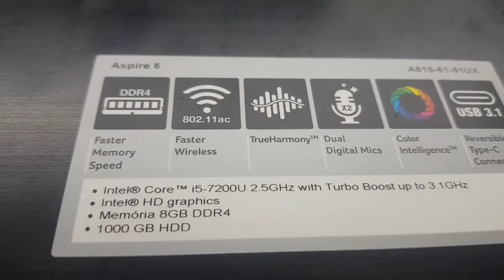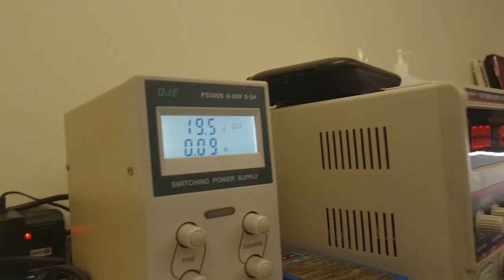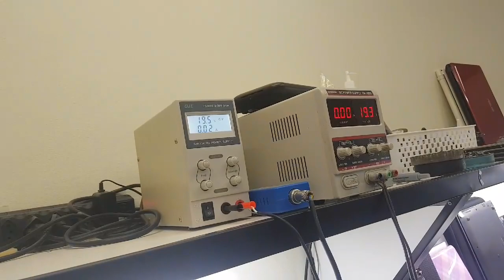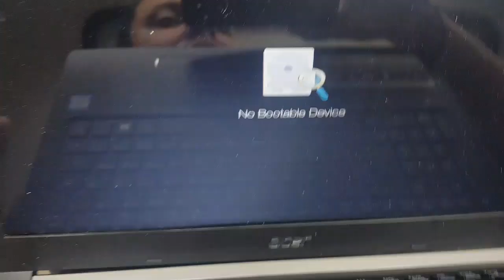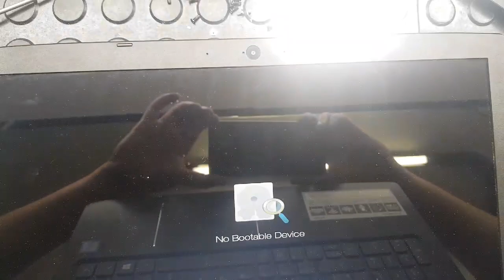Aspire 5 a515 não liga, não é processador milagre rs.